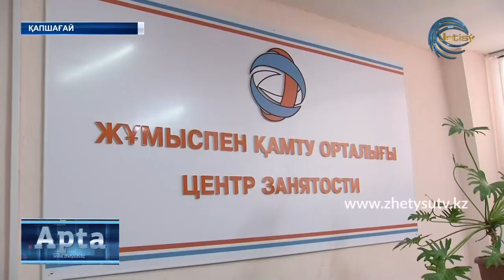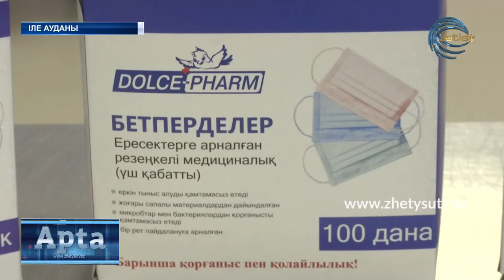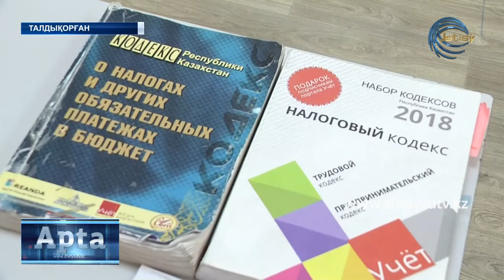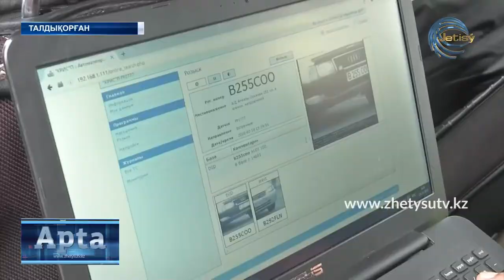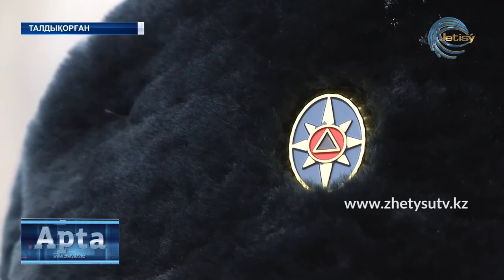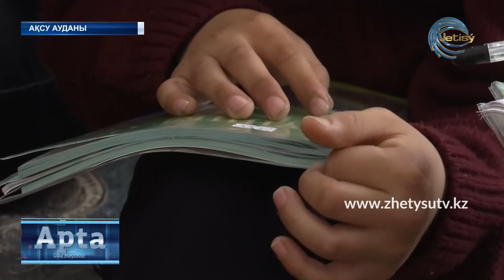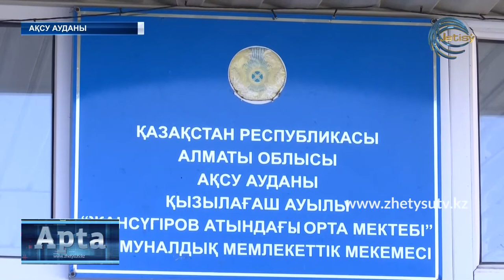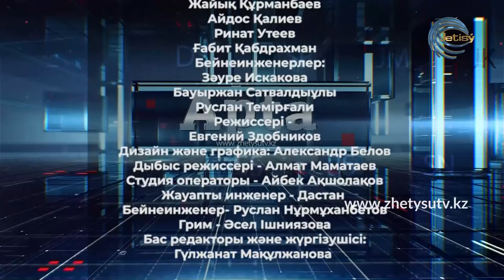АПТА /КАЗ (16.02.20) Жетісу